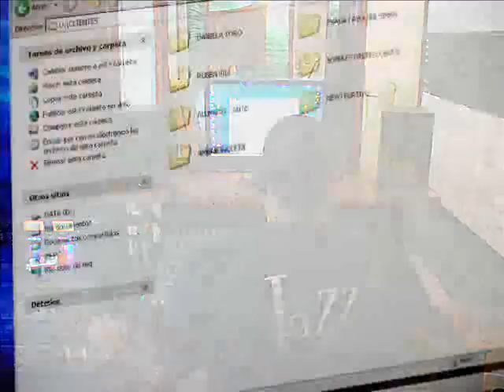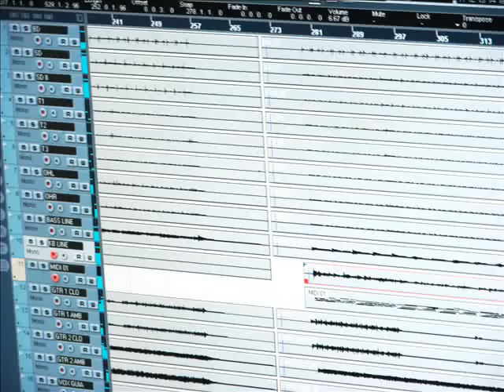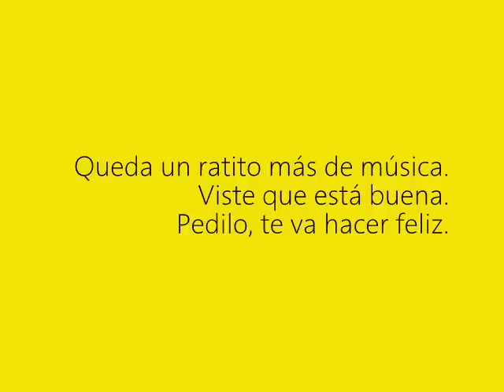Adelanto Ep - Ambar Violeta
En Marzo de 2011 llega el Ep de Ambar Violeta.
Grabado en La Escuelita Estudio en el mes de diciembre de 2010. Mezclado y Masterizado en La Escuelita Estudio en los meses de diciembre de 2010 y enero de 2011. Operador Javi Pedrocca.